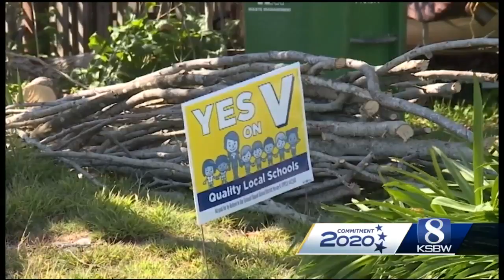Commitment 2020: Soquel schools asks for bond money to support teachers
"This is really so that our students have the best teachers available,” said the school district